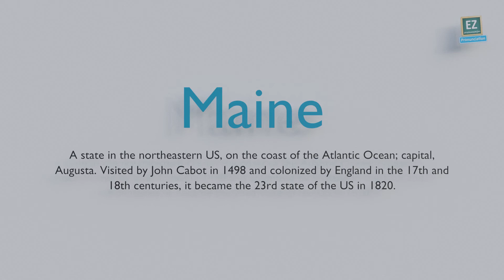How to pronounce Maine ?